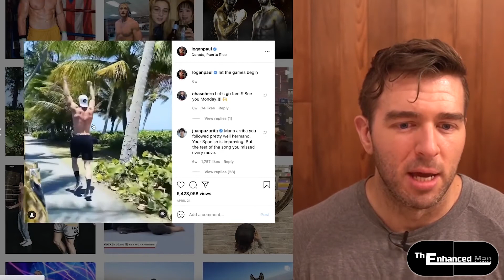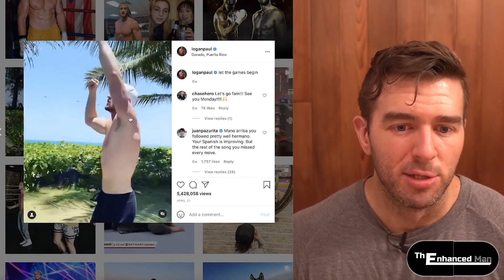IS WRONG ABOUT KHLOE KARDASHIAN EXTREME WEIGHT LOSS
Is Greg Doucette wrong about the extreme weight loss of Khloe Kardashian, contradicting himself when talking about Channing Tatum?

Contents
0:00 - Greg On Khloe
1:12 - My reaction
1:53 - Greg on Channing
2:34 - My opinion